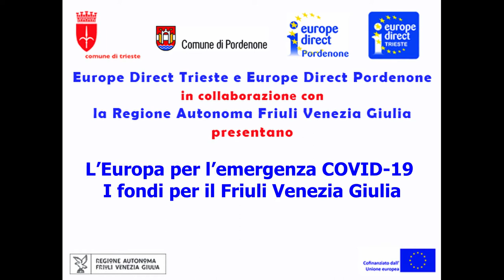L'Europa per l'emergenza COVID-19 - La Cooperazione Territoriale Europea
Lo staff dei centri Europe Direct di Pordenone e Trieste ha intervistato la dott.ssa Wania Moschetta della Regione Autonoma Friuli Venezia Giulia per capire come la Cooperazione Territoriale Europea può fronteggiare gli effetti della pandemia